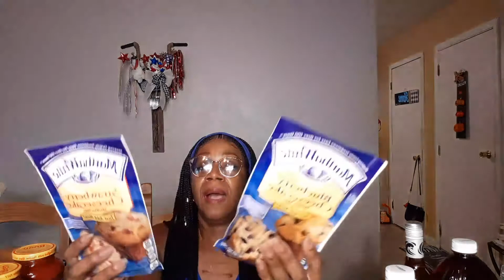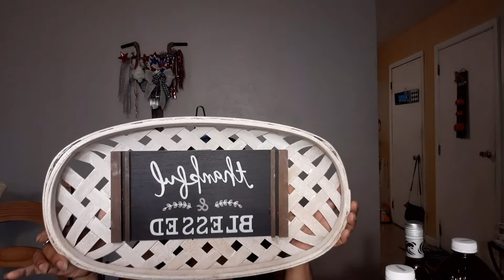Walmart Haul/Prepping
Hello my Delicious Bites Family. Thanknyou for clicking on this video. I truly appreciate you so much. In this Haul today I am grabbing a few more Prepper items just to make sure I stay stocked up. Let's go see what I got!